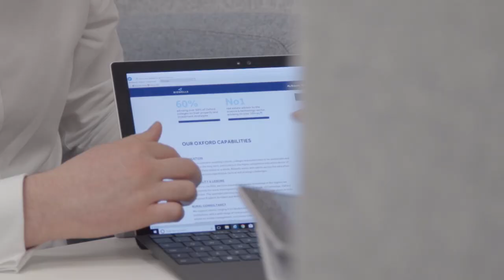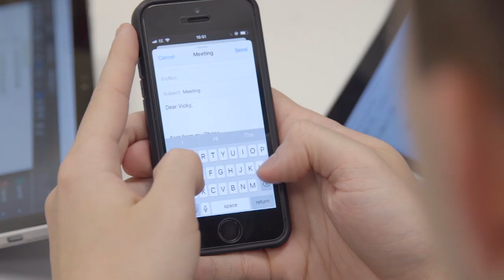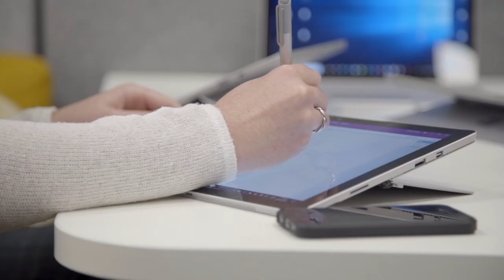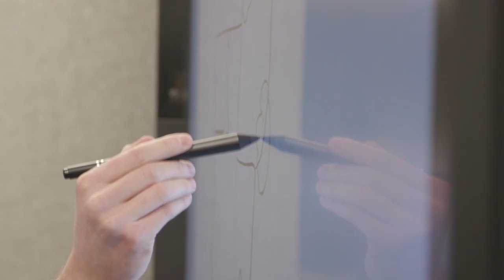Bidwells x Corporate Production x OH! Films Agency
OH! Films full film production for Bidwells in Cambridge, delving into their agile working philosophy.

With a belief that work transcends physical spaces, our production captures the essence of Bidwells' approach. We portray how agility is not just a concept but a way of life for their team. Trusting colleagues to choose their work environment, Bidwells' commitment to flexibility and empowerment comes to life through our lens.

OH! Films captures the spirit of a workplace that thrives on trust and choice, where work is an activity woven seamlessly into the fabric of daily life rather than confined to a specific place.